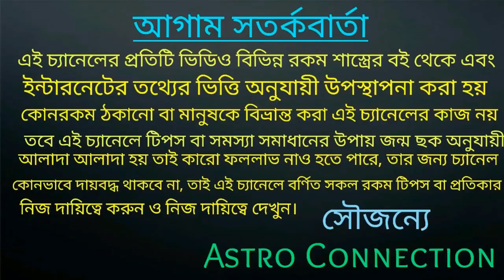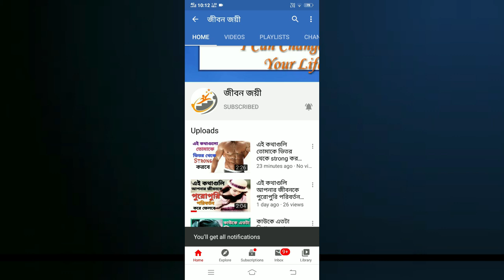পুরীর পর তারাপীঠ মন্দিরে আগুন যার ফলে এই রাশি EFFECTED হতে চলেছে।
পুরীর পর তারাপীঠ মন্দিরে আগুন যার ফলে এই রাশি ইফেক্ট হতে চলেছে কোন রাশি এফেক্টেড হতে চলেছে তা জানতে ভিডিওটি পুরো দেখুন।